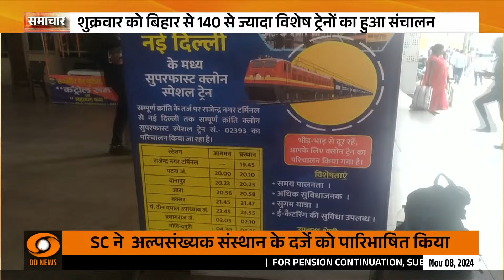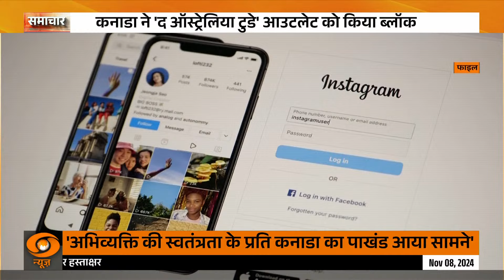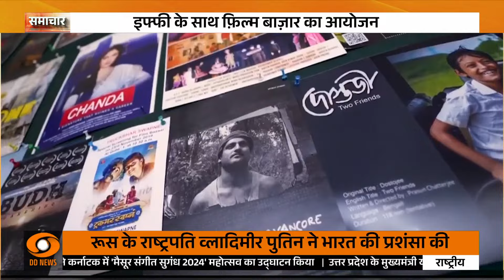Samachar11 PM | Supreme Court on AMU |अस्पसंख्यक दर्जे पर फैसले में SC ने क्या-क्या कहा? TOP News